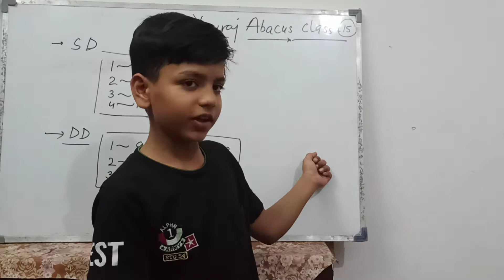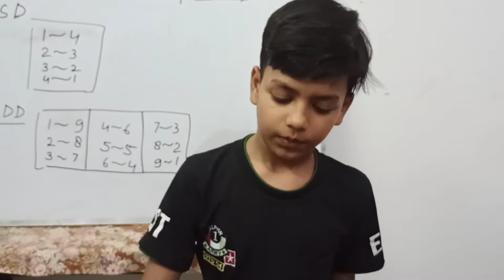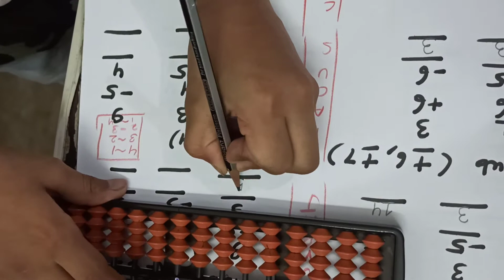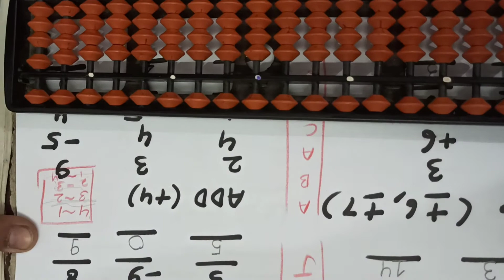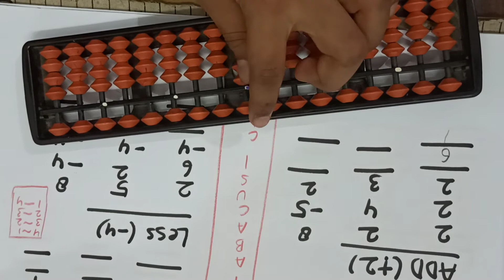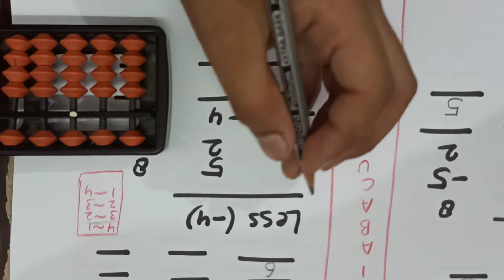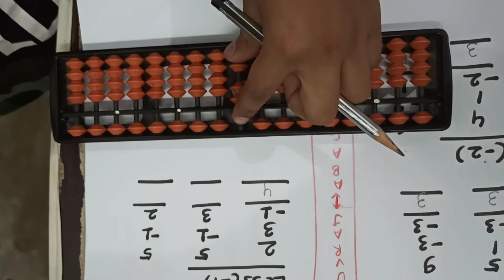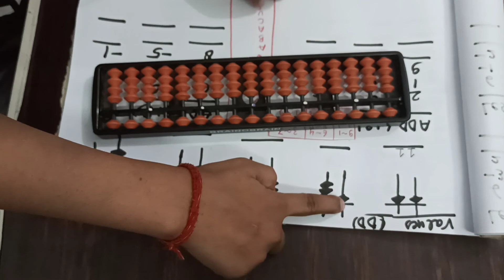Level - 1 Abacus class 15 💐